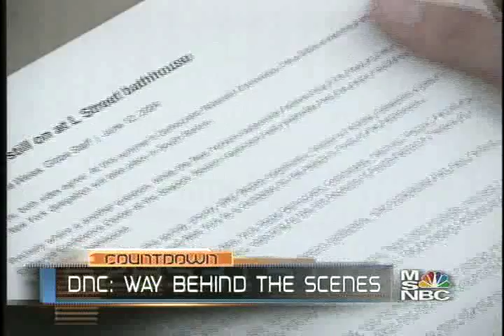Brian Balthazar on Countdown With Keith Olbermann, 2004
Back in 2004, "crashing" the Democratic Convention without press credentials, For MSNBC's "Countdown With Keith Olbermann.